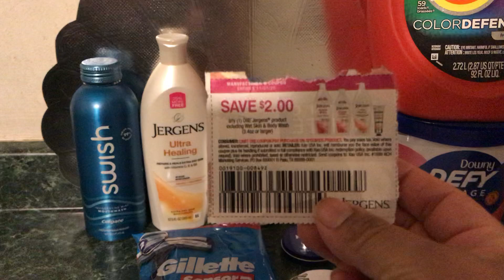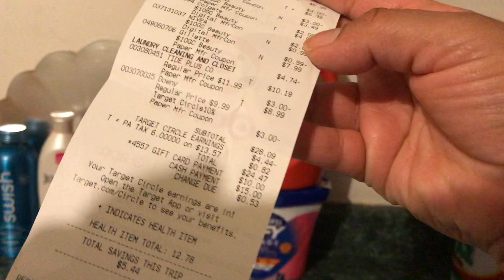TARGET 🎯 mi compra termina 10-10-20